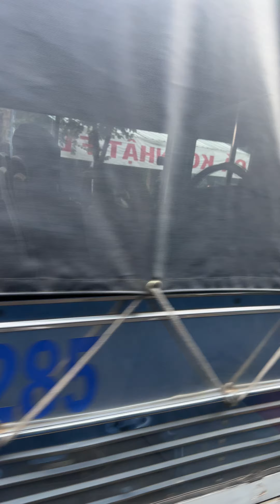many vehicles on the streets